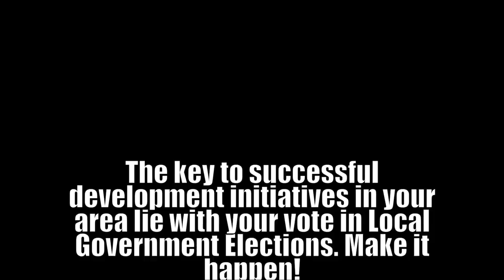Episode 8 Vote karen apne haq ke liye with Mohammad Shahid